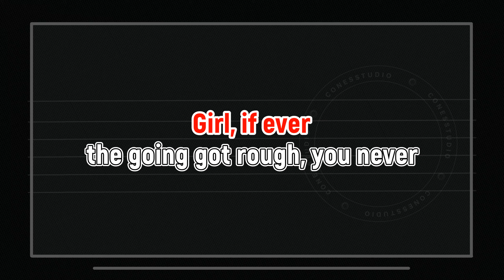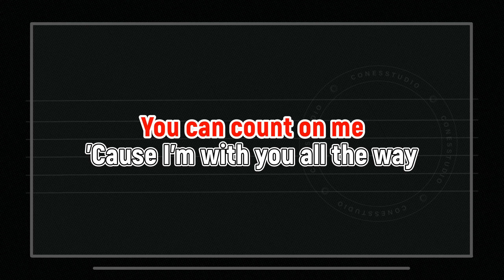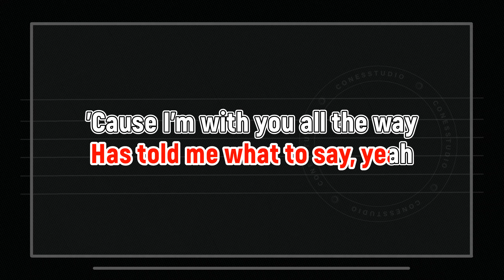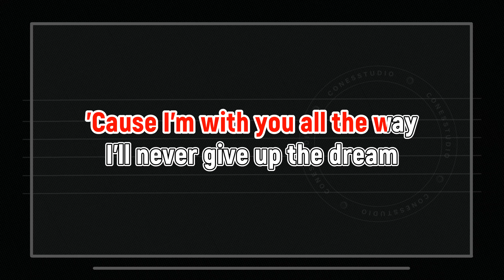With You All The Way - New Edition (Karaoke)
With You All The Way by New Edition cover karaoke version.

All tracks were arranged, mixed and recorded using DAW (Cakewalk by the Bandlab), with the support of midi guitar and midi keyboard. All instruments used are virtual instruments.